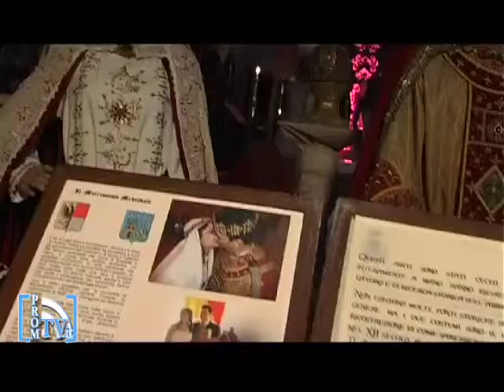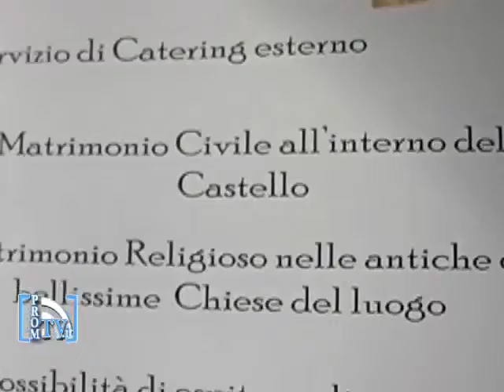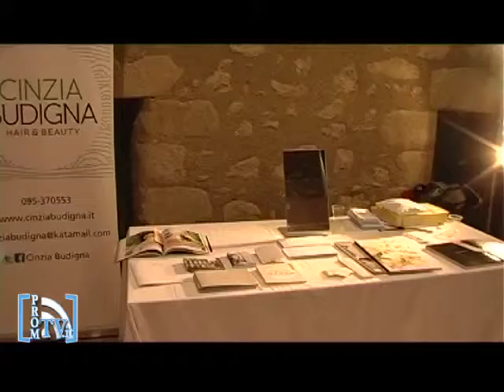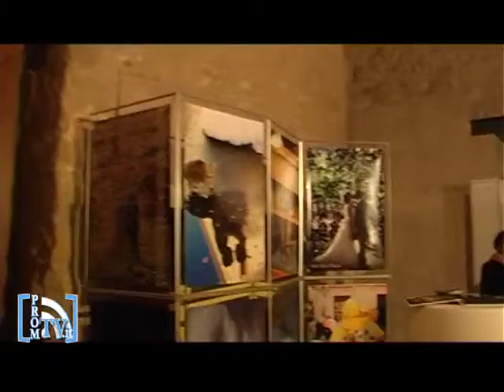Il Castello degli Sposi